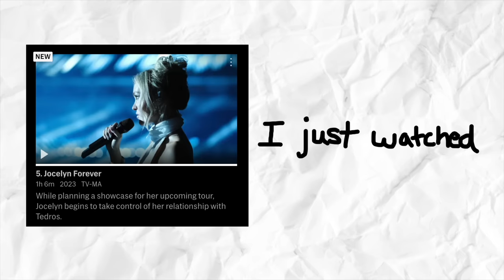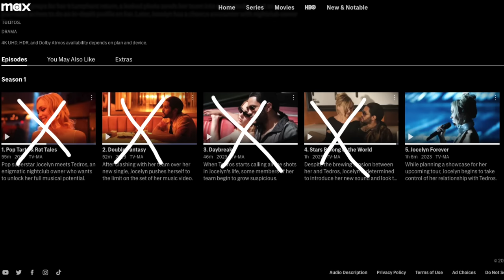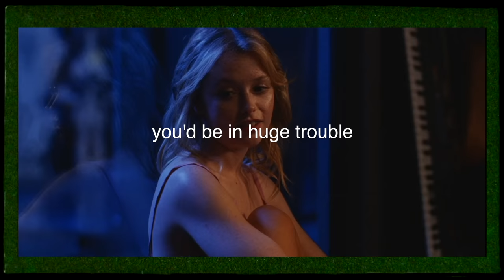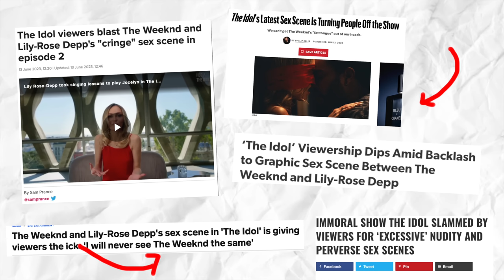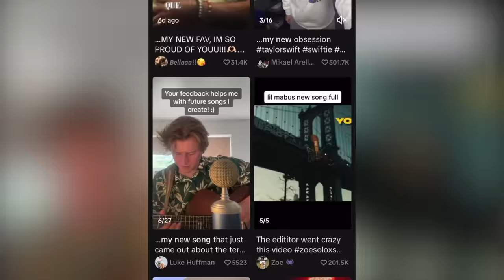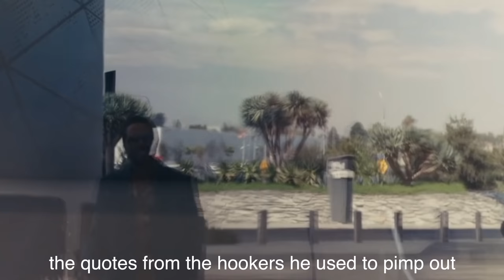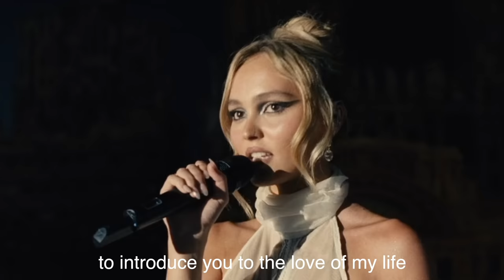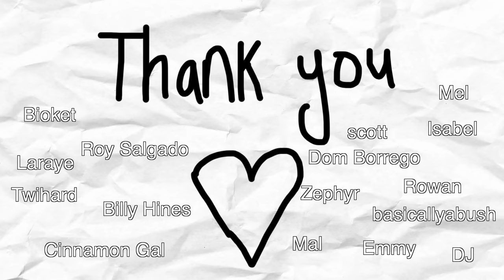The Idol Series Finale MAKES NO SENSE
Heyyy.. dude MAJOR TW for this whole episode: this is such a sloppy joe of an episode!
Like I really think that this is the WORST series finale I've ever seen and that's including the Supernatural finale... you tune into an ending after like 7 years of not watching it and that's what you see? What the heck.

Let me know what other series/movies/topics you'd like me to cover :)

My Podcast🌟:  @JunkDrawerPodcastt
My Vod Channel 🐛: @nikkifromtwitch
Trauma Dump Channel 💀:  @nikkiland
IG ❤️: wwabisabi